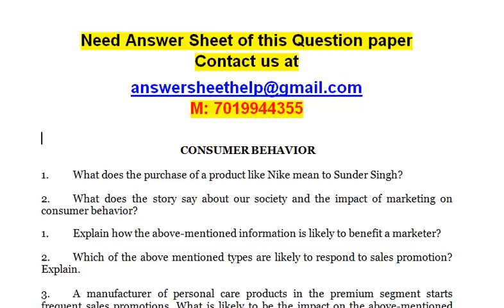Is a level of 75 per cent comprehension realistic among those who become aware of an ad Why or why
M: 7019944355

CONSUMER BEHAVIOR

1. What does the purchase of a product like Nike mean to Sunder Singh?

2. What does the story say about our society and the impact of marketing on consumer behavior?

1. Explain how the above-mentioned information is likely to benefit a marketer?

2. Which of the above mentioned types are likely to respond to sales promotion? Explain.

3. A manufacturer of personal care products in the premium segment starts frequent sales promotions. What is likely to be the impact on the above-mentioned types?

1. What is likely to be the decision process in case of choosing an airline?

2. Would this plan suggested by the vice president help in convincing the customers to use Star Airways? Give your reasons.

1. Has Shobha identified the best target market for Mouse-Rid? Why or why not?

2. Does Shobha have enough needed data on consumer behaviour? What type of consumer research should Shobha conduct?

3. What type of advertising can influence consumers for this type of product?

1. Discuss the nature of problem(s) in this case?

2. Suggest the kind of consumer research needed?

3. How should Golden Glow be positioned/ repositioned to bring about the desired change among consumers? Give your reasons.

1. Why would some consumers have high-involvement levels in learning about this sales promotion?

2 Is a level of 75 per cent comprehension realistic among those who become aware of an ad? Why or why not?

4. Do you think such promotions are likely to influence the quality image of the retail store? Explain.

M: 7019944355